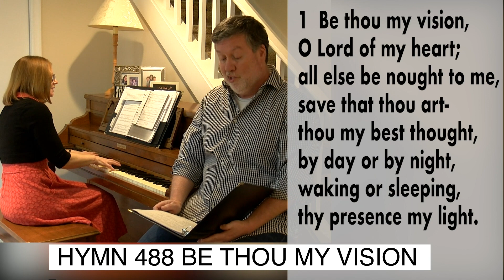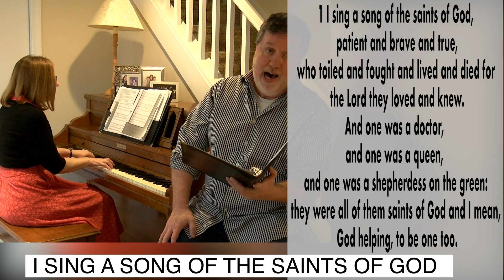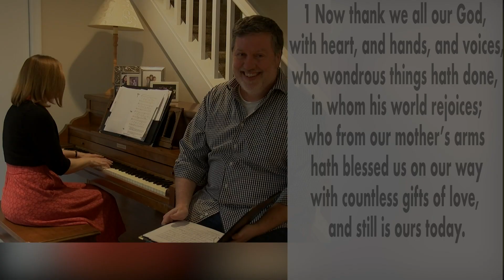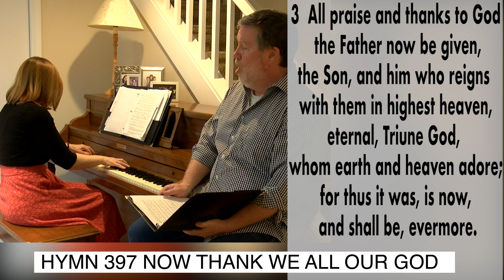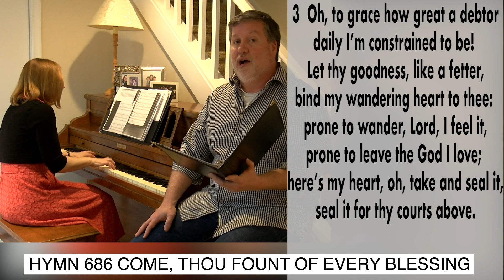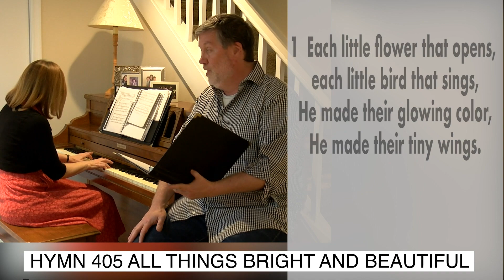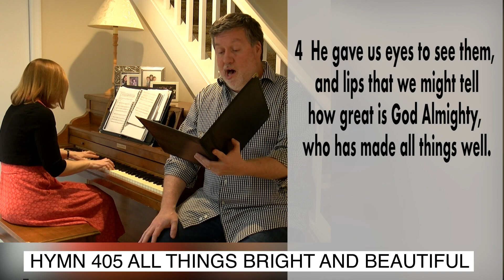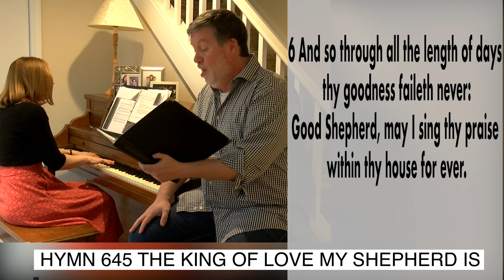Virtual Hymn Sing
Have a favorite hymn? Whether it’s a hymn that's sustaining you during this difficult time or one that has encouraged you during other times in your life, you just might hear it during St. Columba's Virtual Hymn Sing. Sing along with Anne and David Timpane!